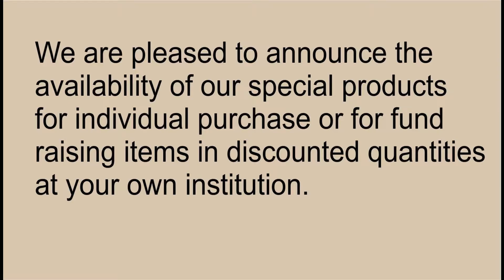Grace GiftShop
Grace International Gift Shop